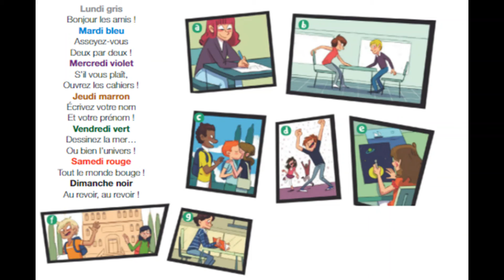Écoute partie 4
Les questions ont été conçues par Yineth Milena Cruz.